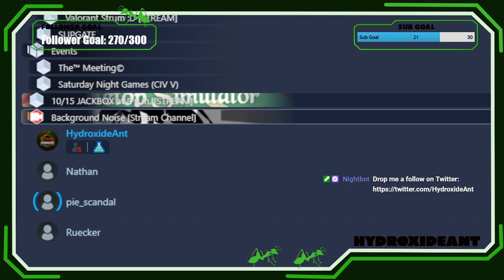Background Noise Episode 406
Host: Hydro
Guests: Kyle, Nathan and Pie